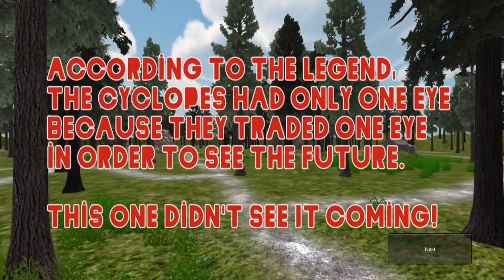Cyclop One Eyed Monster Full Gameplay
Cyclop One-eyed Monster

Try to collect 8 sheep pages from a big Cyclop!

Cyclop - One-eyed Monster

- Game like you never see before!
- Night and Day mode.
- Two weapons.
- Scary forest with scary Cyclop Monster.